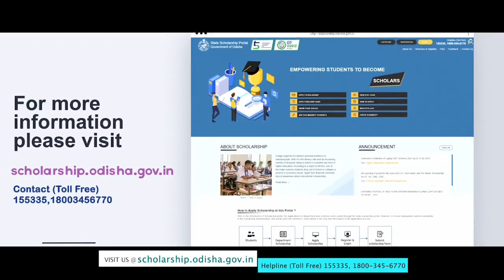SUDAKSHYA scholarship for girls